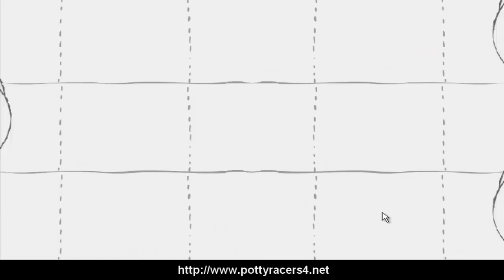Potty Racer 4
Looking for Potty Racers 4?